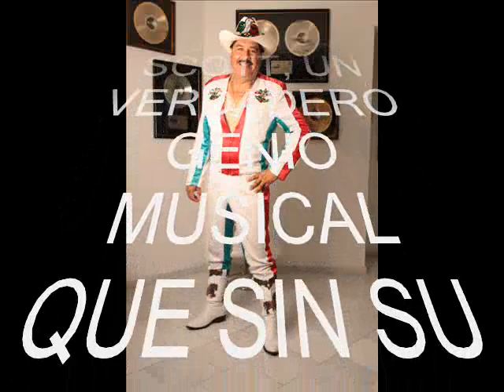MI BANDA EL MEXICANO-LA PARABOLICA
JORGE, PANCHO Y CASIMIRO
MI BANDA EL MEXICANO
PRESENTAN
LA PARABOLICA